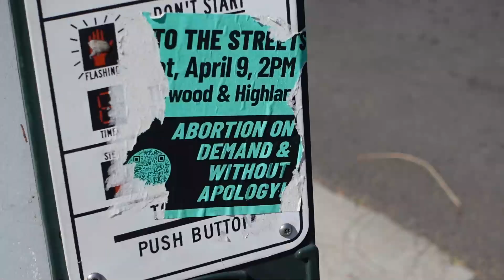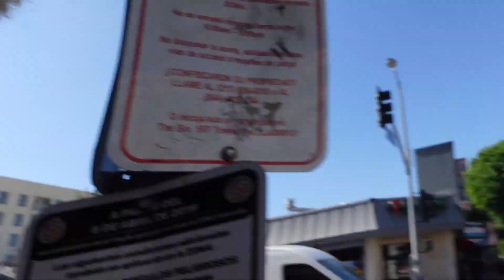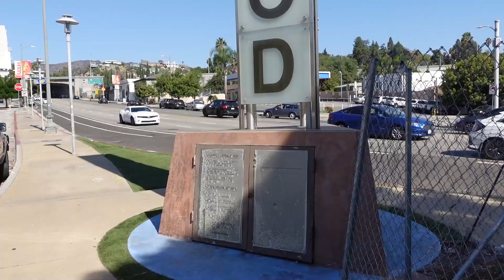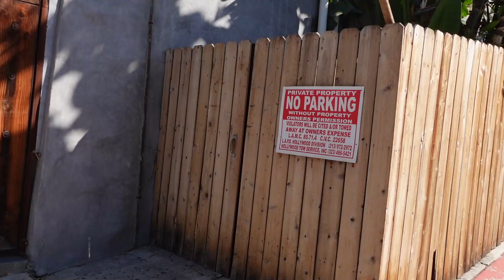Revisiting the ZHouse.